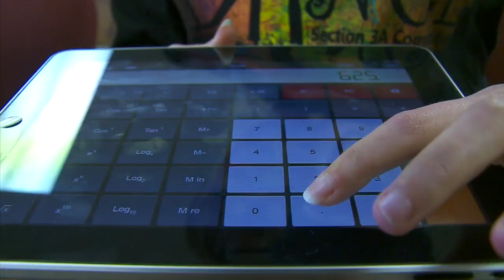Amy Klobuchar On The Presidential Race And Recent Polls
Three polls have come out recently showing Joe Biden ahead of Donald Trump in the polls. Senator Amy Klobuchar joins Esme Murphy in the studio to talk about the presidential race () WCCO 4 Sunday Morning - September 13, 2020